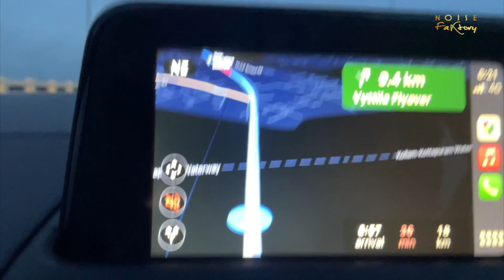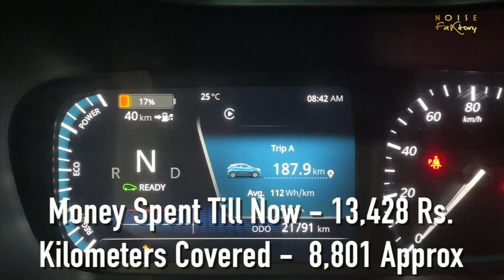What if Nexon EV Battery Gives You Problem Before 8 Years? | Achieving 10,000 kms in Tata Nexon EV